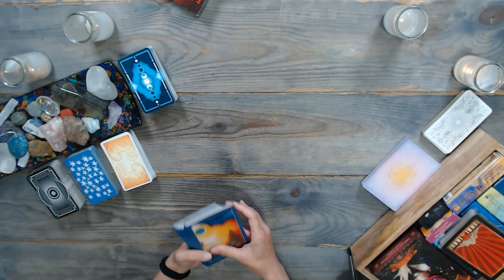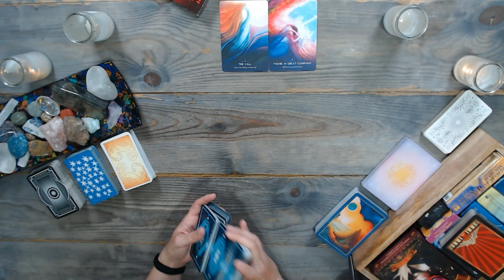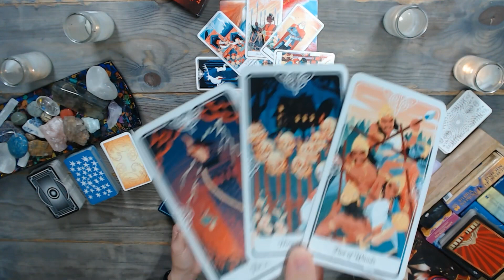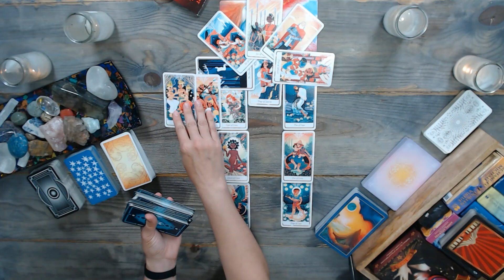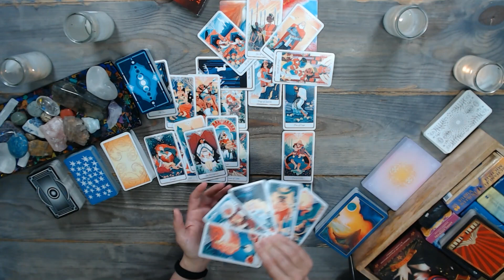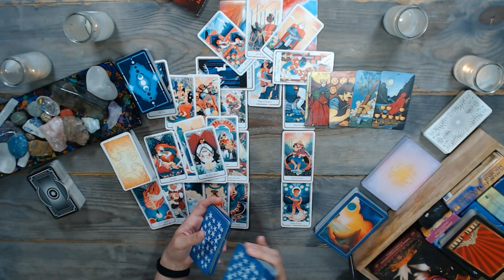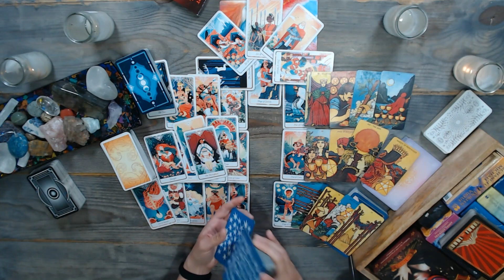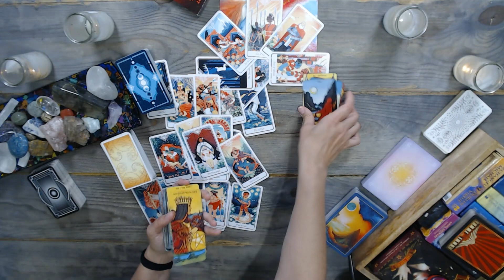(Handling Chaos) TIMELESS